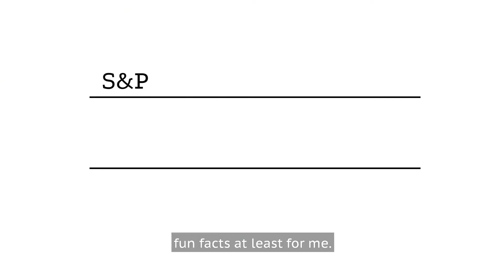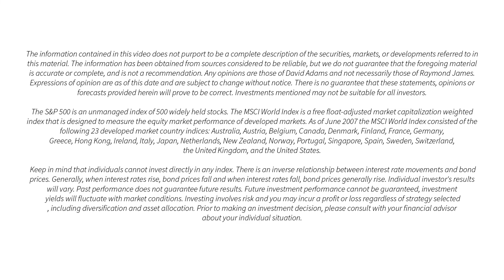Summer 2019 Market and Economic Outlook